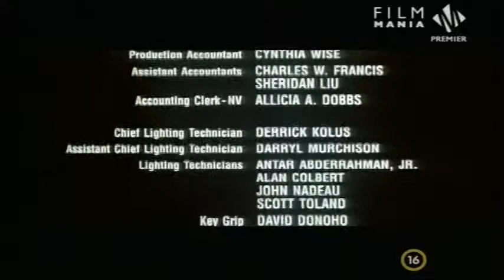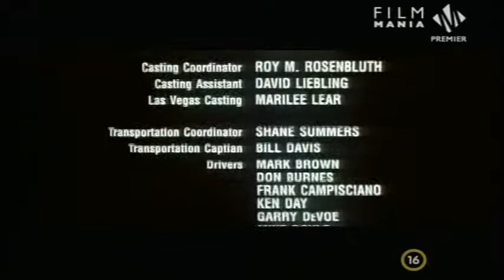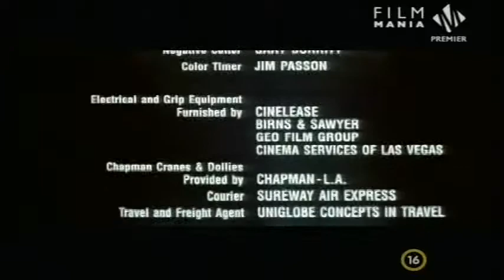Les Hooper - The Road Killers (OST)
A great movie soundtrack